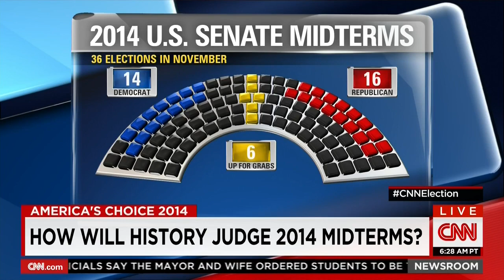CNN: Will a GOP-dominated Congress be good for America? Guess.